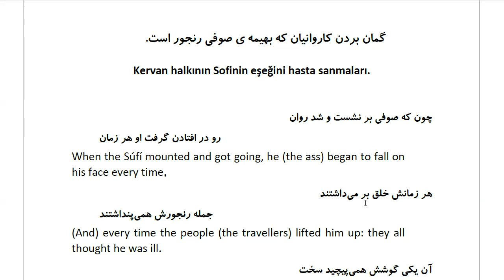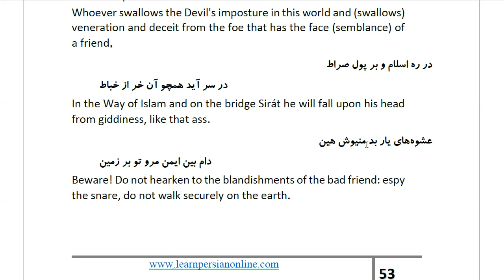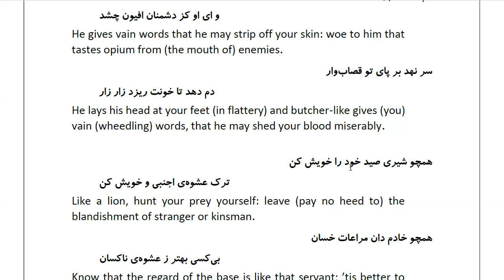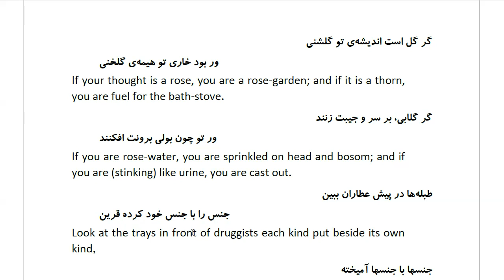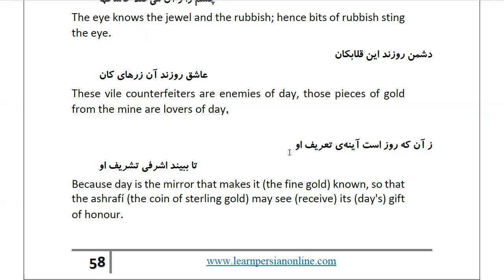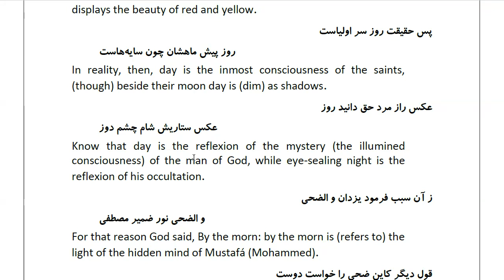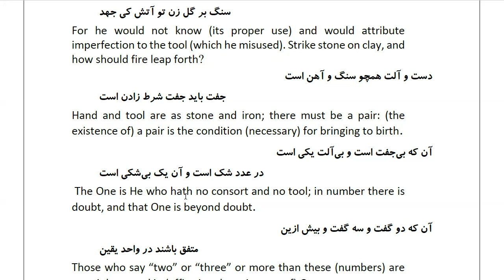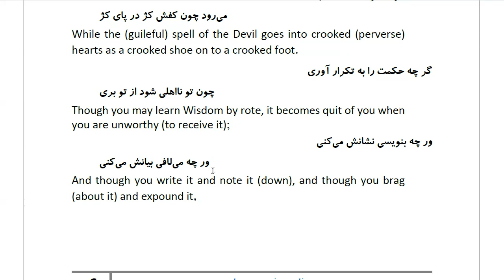Masnawi Rumi: In Farsi with English Translation: Part 182: Kervan halkının Sofinin eşeğini